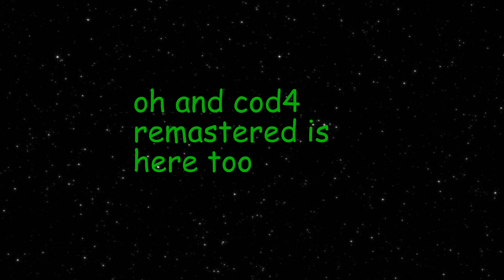Call of Duty Infinite Warfare Official Trailer *GONE WRONG*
pls don't buy battlefield 1